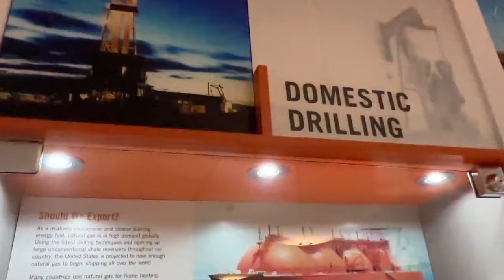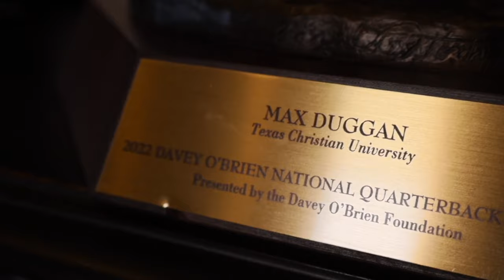Frogs Today hosted by TCU Football, Josh Hoover & Chase Curtis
We get you caught up on a TCU Football defensive coaching change, Reeses Senior Bowl selection Brandon Coleman, TCU Men's and Women's Basketball are rolling will big games coming up this weekend and Coach Dixon and Coach Campbell give us details along with Jakobe Coles as they head to Dickies Arena on Saturday for a rematch of last years NCAA March Madness first round vs Arizona State and lets not forget the amazing season for TCU Volleyball and some post season accolades from Jalyn Gibson and Melanie Parra.

Get exclusive coverage, stories, features and access to players, coaches and insiders